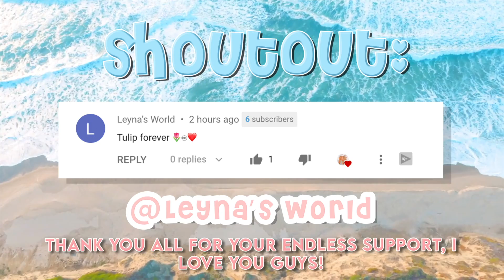Traveling Routine WITH A BABY Pt. 1 (FT. FANS) | Bloxburg Vacation Roleplay | Bonnie Builds